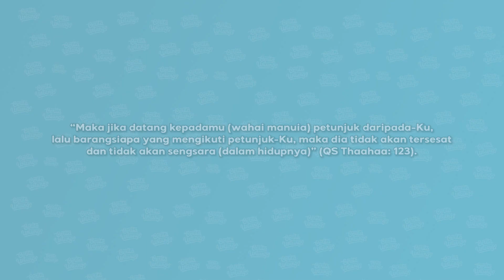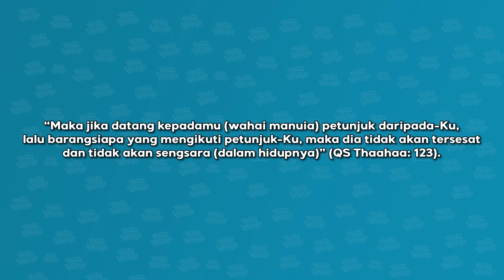Dulu Menjadi Boss Gengster yang disegani dan ditakuti Kini Aktif Berdakwah Part 2- Vince Focarelli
"Assalamualaikum temen teman Cerita Untung.
Di episode sebelumnya Vince menceritakan dulunya beliau menjadi seorang pemimpin gengster yang sanagat ddisegani, ditakuti dan mendapat previlage sebuah penghormatan dimana pun ia berada. Setelah anaknya meninggal karna menjadi korban baku tembak kini setelah keluar dari penjara Vince Aktif berdakwah. Kira kira darimana sih Vince bisa kenal dengan Islam.  Yuk saksikan Hanya di Cerita Untungs

Cerita Ungtungs :
Vince Focarelli : Vince_Focarelli_Official